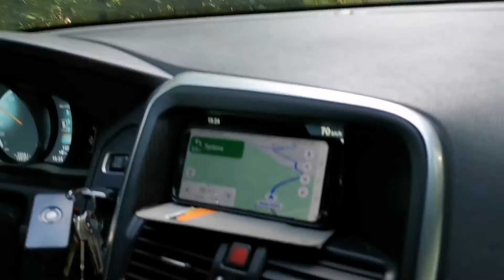А нам все мало! Куда нас опять занесло? 😱😱😱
Наше очередное путешествие за 500 километров от дома в другой стране!